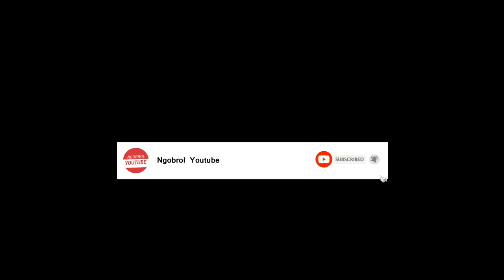Selamanya Sudawirat Tidak Akan Mampu Mengalahkan Pendekar Ini ..🔥